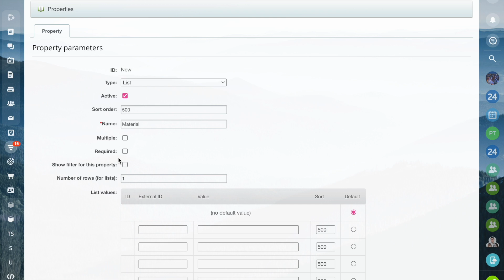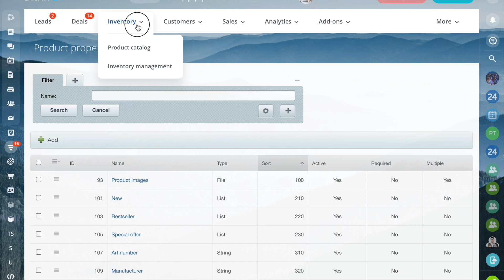Add custom product properties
Any product has a set of properties: color, manufacturer, material, etc. In Bitrix24, you can add as many custom properties to the product catalog as you need.